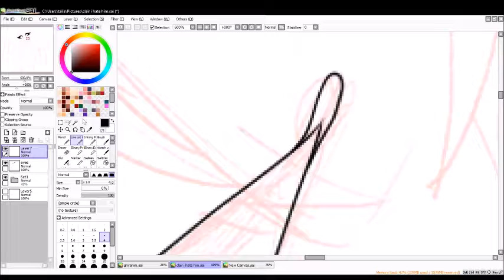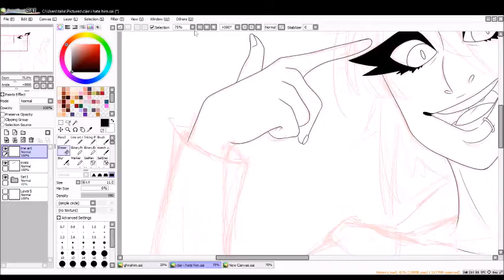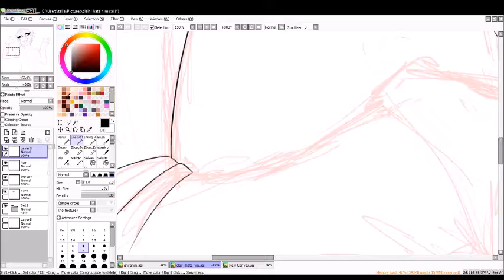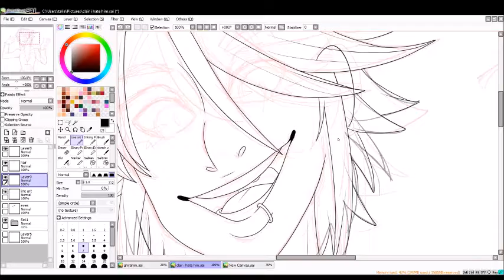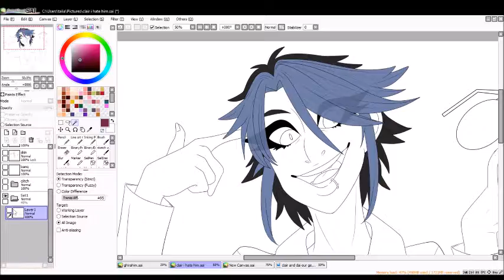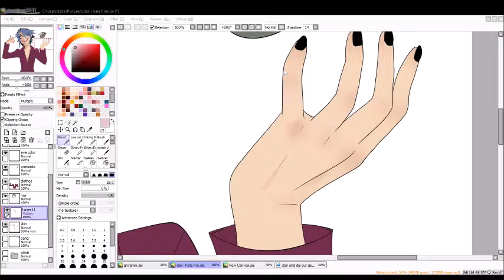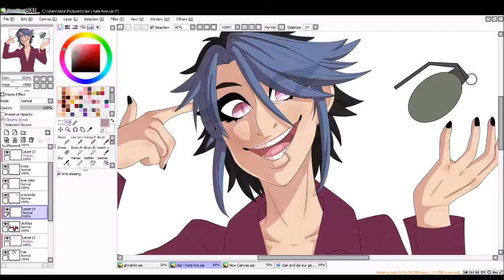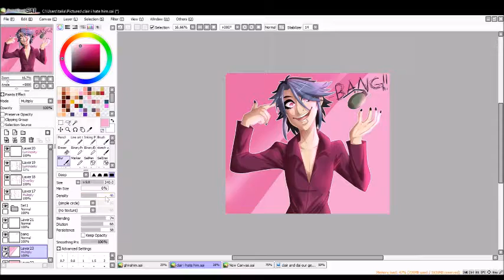BANG!! Clair Leonelli - Speed Draw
I'm considering this a redraw of some old art i drew back in uhhhhhhhhhhhhhhhhhhhh march.
the art is really bad so im not linking it l m  ao but you can find the link to the old art on the deviant art post